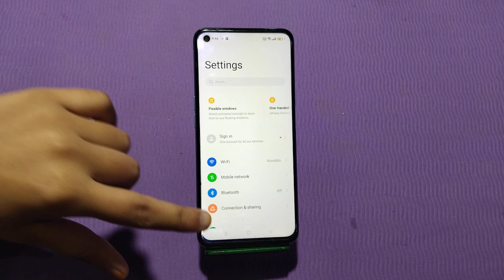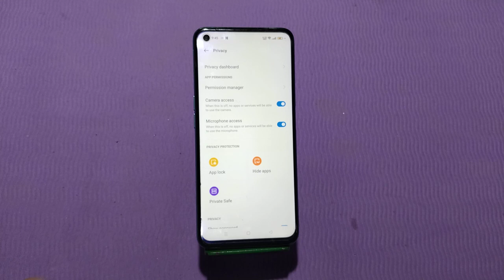How to remove App Lock in Realme GT 3, how to delete app lock in Realme GT 3, Realme GT 3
How to remove App Lock in Realme GT 3, how to delete app lock in Realme GT 3, Realme GT 3   Mein apps unlock kaise karen,

apps_unlock Realme GT 3